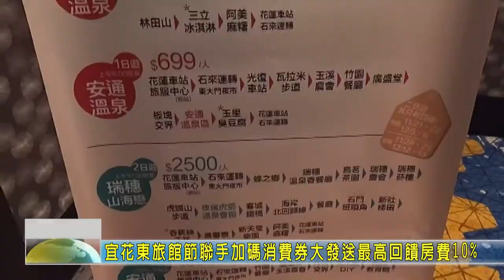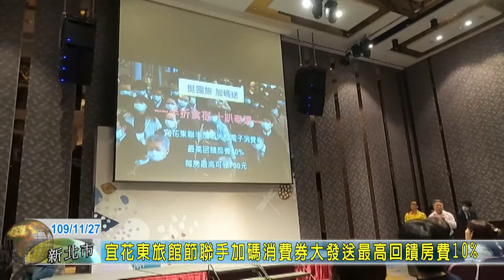20201127 02 宜花東旅館節聯手加碼消費券大發送最高回饋